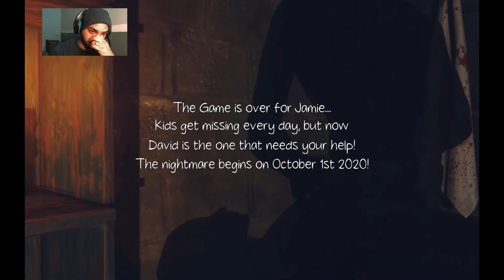Don't be afraid - اول فيدو رعب بالعربي - walkthrough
اول مره اشارك معاكم فيديو رعب جديد بالعربي.

قصة اللعبه هو ان طفل صغير اتخطف من شخص مختل و يحاول ان بخرج من المكان.